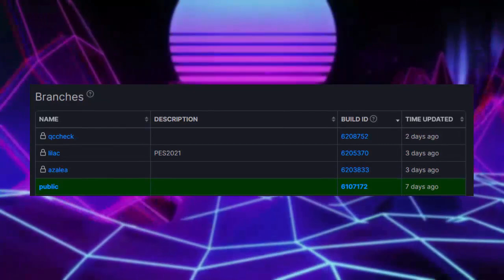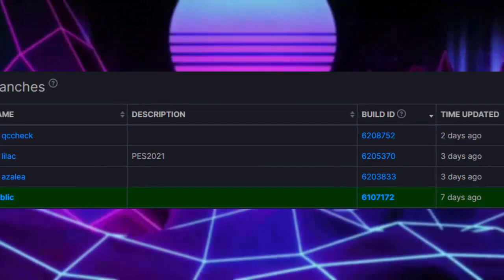💣BOMBA! PES 2021 DLC 6.0 CONFIRMADA! VEJA QUANDO DEVE CHEGAR!!